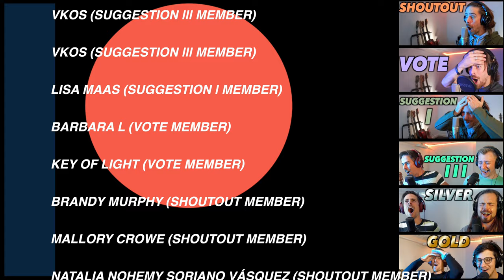Soon May the Wellerman Come feat Adam Chance | The Hound + The Fox FIRST REACTION!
Hi Guys!

This one got suggested by my Suggestion lll member Melissa Higgins. Thank you, Melissa!
In this one, I'm watching The Hound + The Fox featuring Adam Chance from Home Free with the song "Soon May The Wellerman Come".

Big thanks to    @journeyinstruments  for providing me with this awesome guitar!
Also want to buy a super cool guitar like this?

Gear used in this video:
- Mic: Rode NT2-A
- Audio interface: Focusrite Scarlett 2i4
- Camera: Sony a6700
- Lens: Sigma 16mm f1.4 E-mount